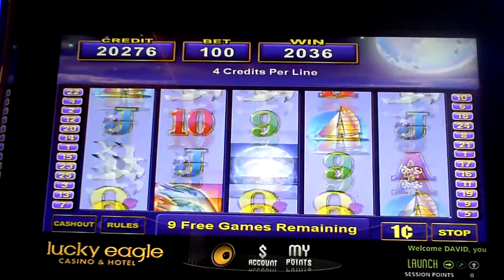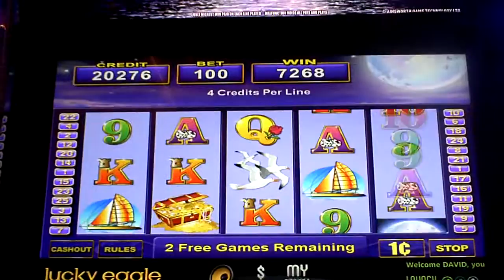Paradise Moon Slot Machine Bonus